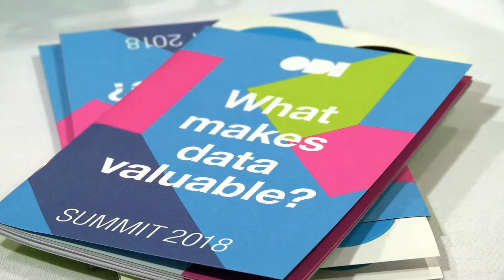ODI Summit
The ODI Summit gathers people from governments, businesses and civil society to discuss major data issues of the day – from ethics to trust, business models to emerging technology.